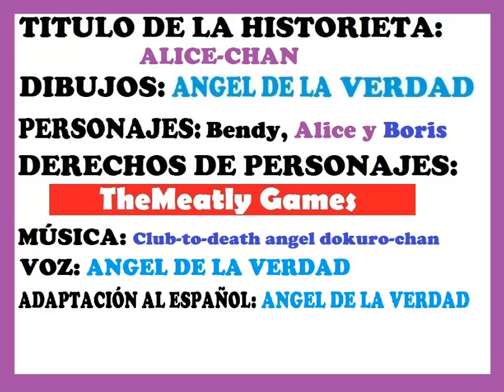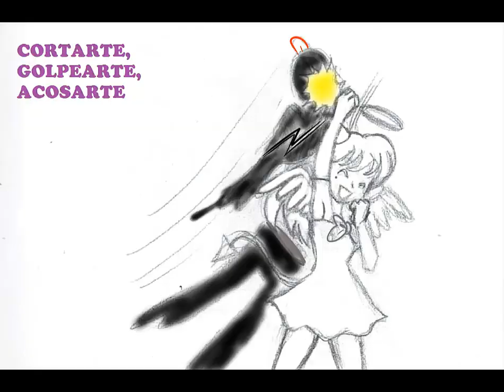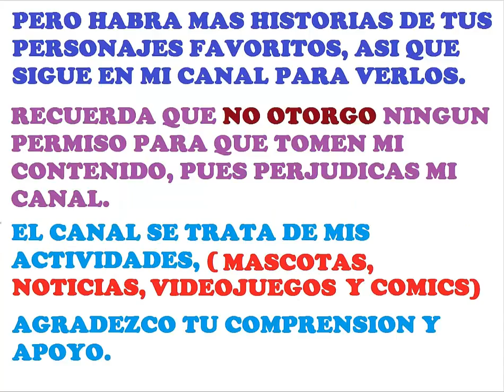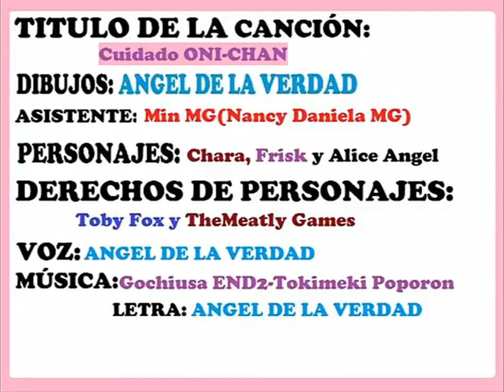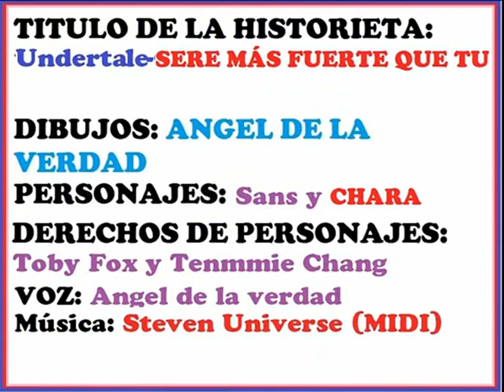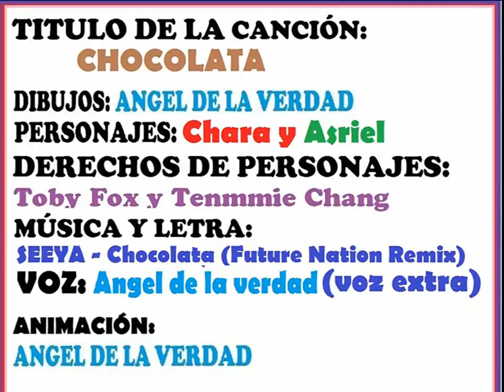Alice chan- Bendy and the Ink machine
Una historia corta pero que me pareció divertida.
AVISO: Incluí vídeos de canciones que ya he realizado por que debo cumplir una cuota de tiempo.